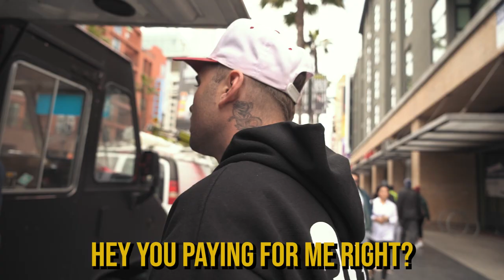Day In The Life With Austin George!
In This Video We Did A Day In The Life With Austin George. We Went And Got A Look Inside What He Does In A Day, Like Going To His Rehearsal, Taking A look Into His Process When He Goes To The Studio And At The End We Got To Watch Him Perform Live For The Very First Time!

If You Want To Support Us And Our Message Of Putting On For Up And Coming Artists We Have A Clothing Drop - WELCOME TO THE FREAK SHOW DROPS ON JUNE 11TH!